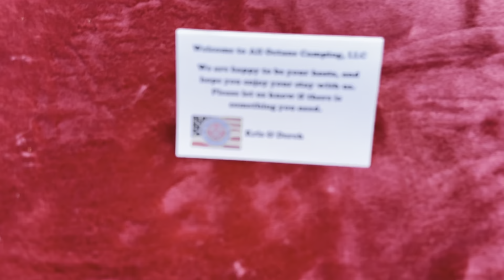Pitching a tent: Is motorcycle glamping the next big thing for bikers?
More motorcycle campgrounds are popping up at rallies and events across the country...but how do you know who to pitch your tent with? That's what she said. Lol. All Octane Camping has you covered.